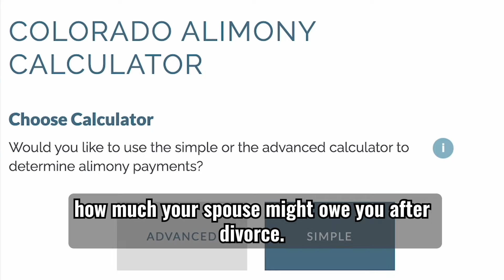Securing Your Future: How to Maximize Alimony Payments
Are you a recipient of alimony payments? Stay up to date on your rights and obligations with this professional video. Learn how to understand the process and get informed on the facts you need to know.